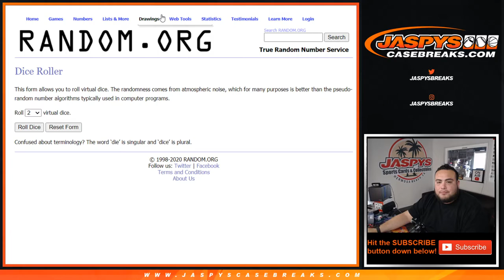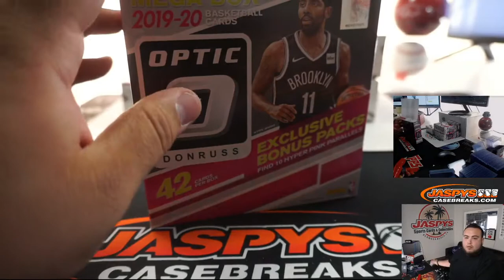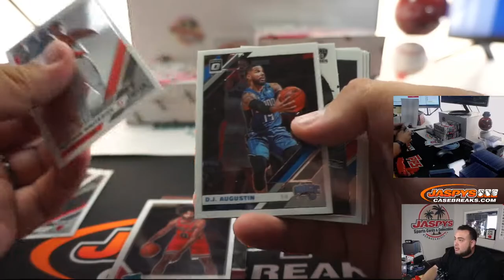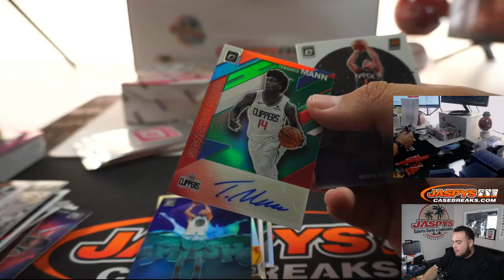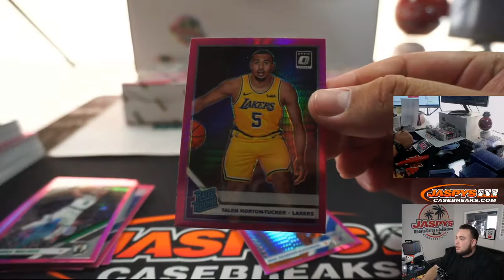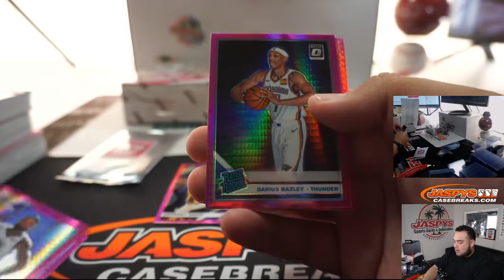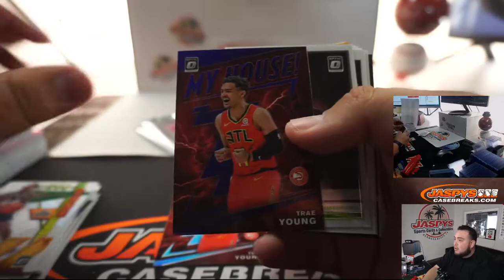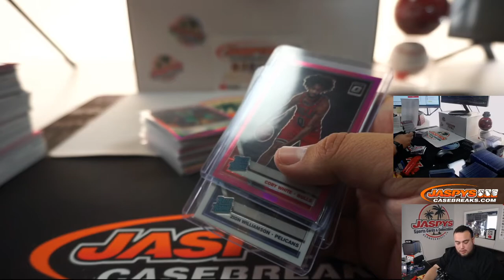M. 6/8 - 2019-20 PANINI DONRUSS OPTIC BASKETBALL 4-BOX MEGA BREAK #4 *PYT*